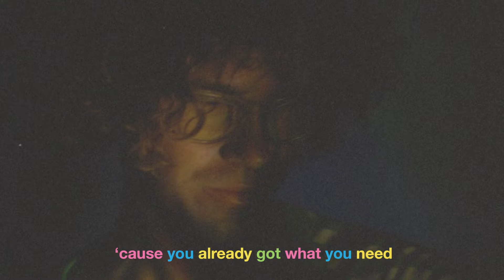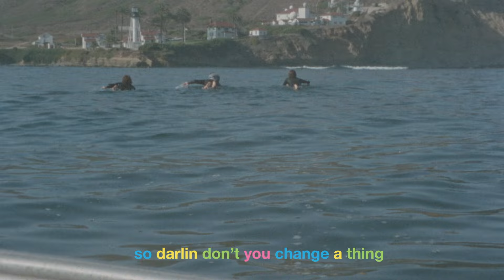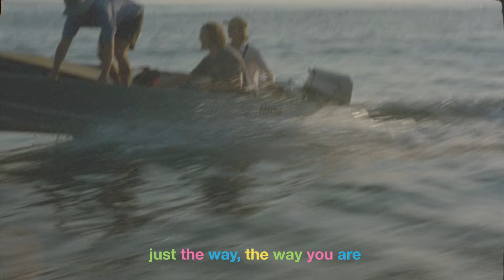almost monday - don't say you're ordinary (Lyric Video)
download / stream ‘don’t say you’re ordinary’ now

"don’t say you’re ordinary" lyric video performed by: almost monday
directed, shot, and edited by: Kelly Hammond
additional footage by: Jack Revell

lyric video by almost monday performing don’t say you’re ordinary.